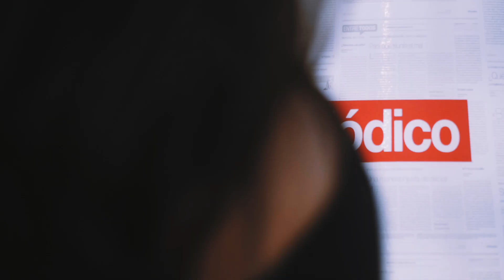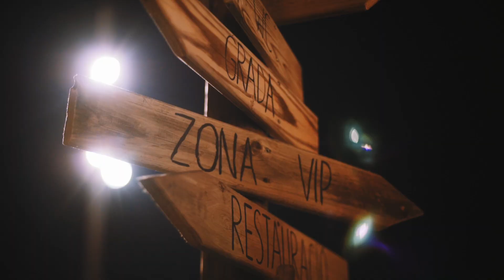Arts d'Estiu 2018